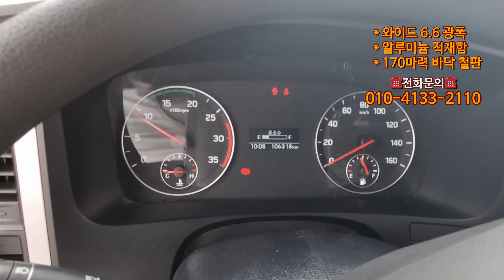중고카고트럭 3.5톤화물차 광폭을 매입하였습니다